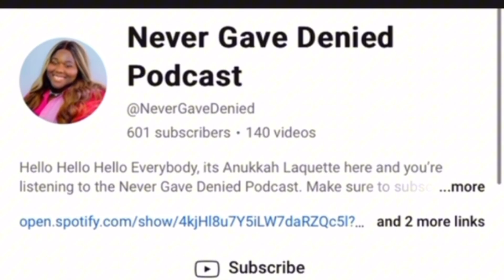Ask Ani: Happy Lighthouse Day, Shoutout To My Best Friends & more | S2 EP7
Today is Lighthouse Day, who’s your lighthouse, who’s there’s for you when you’re lost and need to be navigated through trouble waters?

Shoutout to Mr. Royal he was the first person to comment on the last episode. If you want a shout out be the first to come on this episode!!

Follow Never Gave Denied Podcast of Facebook, YouTube and Spotify!